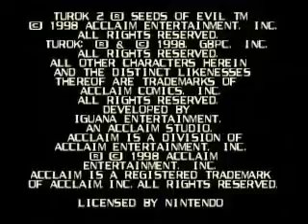Turok 2: Seeds of Evil (Nintendo64)